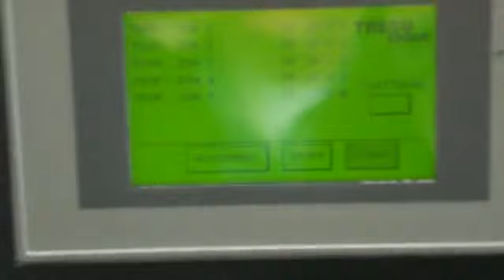2002 Komori L540